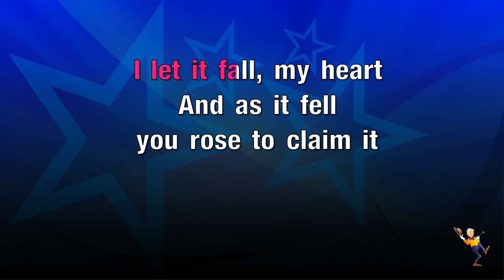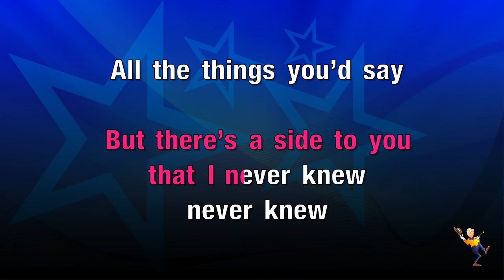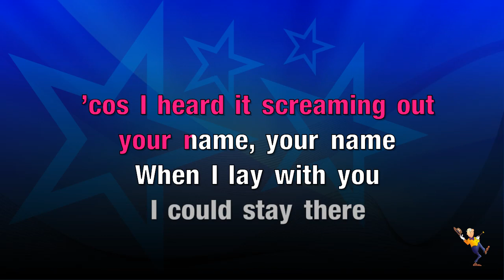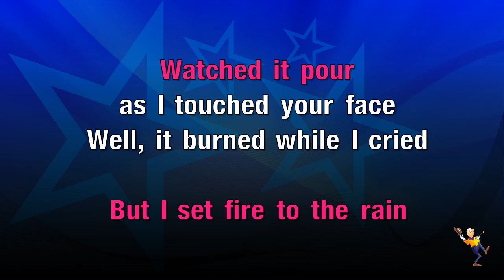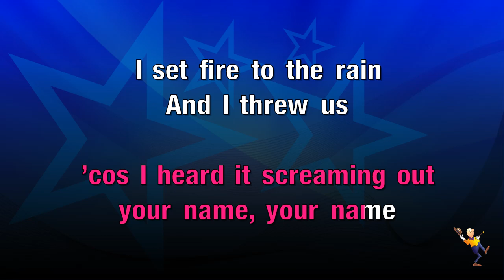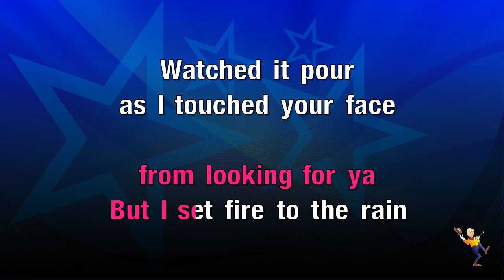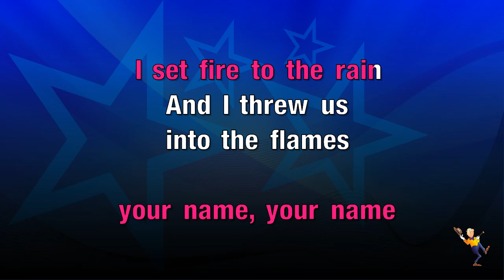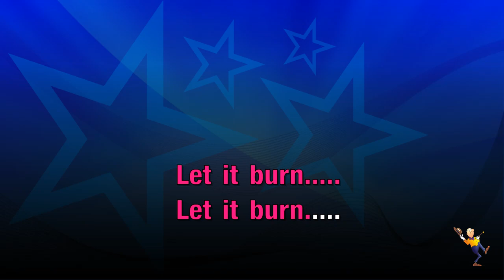Set Fire To The Rain - Adele (KARAOKE)